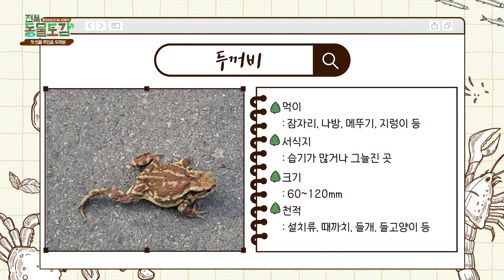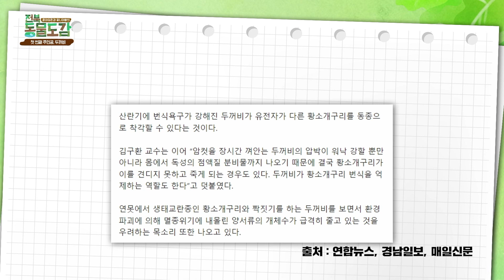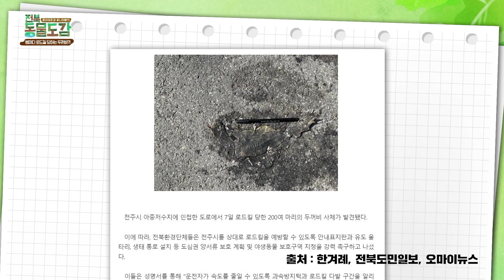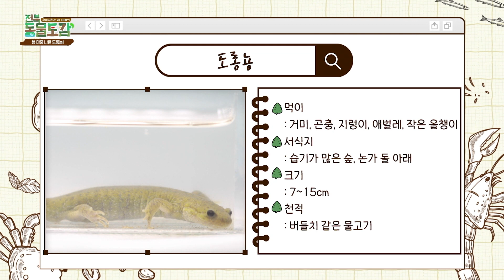저 거무튀튀한 게 개구리알? 개구리는 어디에 알을 낳을까? ! 양서류 특집🐸 (두꺼비, 도롱뇽, 개구리) | 전북동물도감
산란을 위해 산에서 물가로 내려오는 두꺼비!
하지만 내려오면서 로드킬 당하는 일이 많다...?!

바위 밑에 있다가 알을 낳기 위해 물로 들어간다는 도롱뇽!
알에서 유생으로 그리고 성체로...?! 그 중 유생들 천국!!

알을 다닥다닥 붙어서 낳는 개구리!
기후 변화로 양서류의 산란도 빨라졌다...?!

우리 주변에서 생활하고 있는 양서류들을 찾아볼까요?!
🚙훈이삼촌 & 찌니아빠 와 함께 '전북동물도감'으로 떠나요